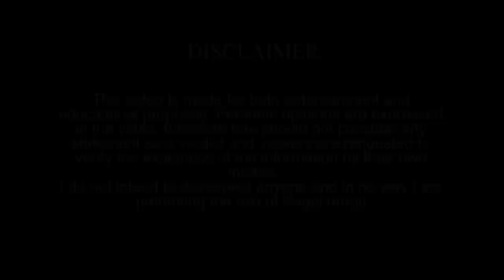Man Smokes GANJA Before Gym | Weed Pre-Workout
Hi guys,
In this video we will talk about a mail sent to me by one of the subscribers in which he tells how his trainer influenced him to smoke ganja before gym for better performance.